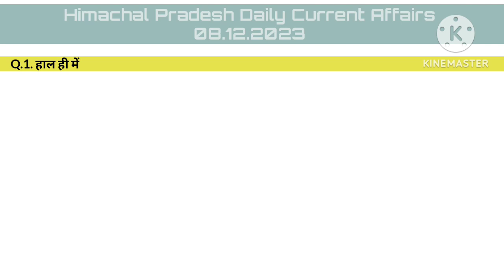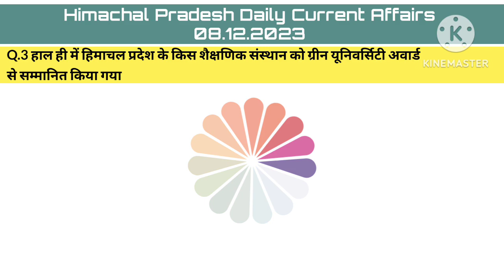HP Daily Current Affairs 08 Dec 2023 || Himachal Pradesh Current Affairs